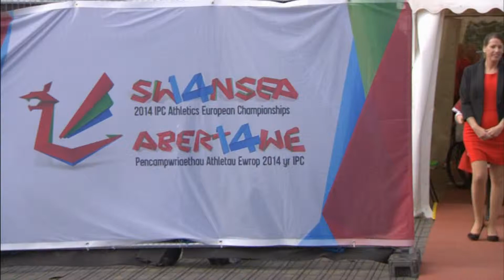Men's 100m T52 | Victory Ceremony | 2014 IPC Athletics European Championships Swansea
Gold: Switzerland, BOESCH Beat Silver: Russian Federation, SHISHKOVSKIY Artem Bronze: Portugal, TRINDADE Mario For more information on the 2014 IPC Athletics European Championships in Swansea, please Like us and follow us Swansea, Wales hosted the IPC Athletics European Championships, the first time the event was held in Great Britain. Around 560 athletes from 39 countries competed in the event which was staged at Swansea University between 18-23 August 2014."